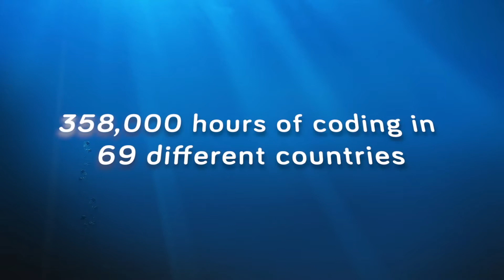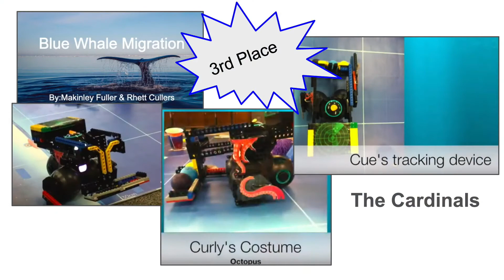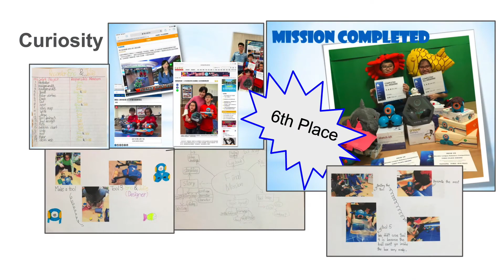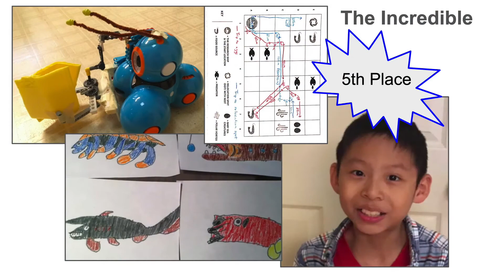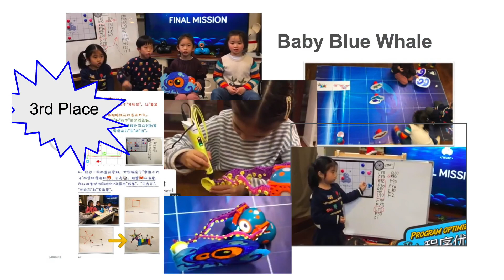Wonder League Robotics Competition Winners Announcement 2018-2019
We are thrilled to announce our 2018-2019 Wonder League winners and finalists from around the globe. Please sure to read more about these teams